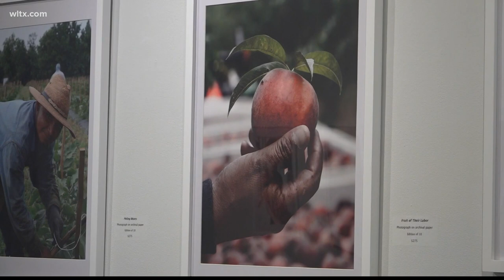Sumter Gallery of Art to showcase new artwork on Thursday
The opening reception is Oct. 22, but the pieces, including paintings, photography and ceramics, will remain until January 8.